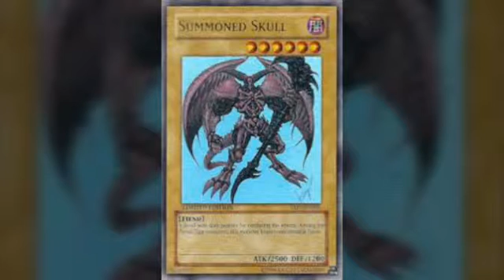Top 10 yugioh cards favourite cards from abridge series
My favourite cards from yugioh abridge series       question of the day: whats your favourite old school yugioh card?